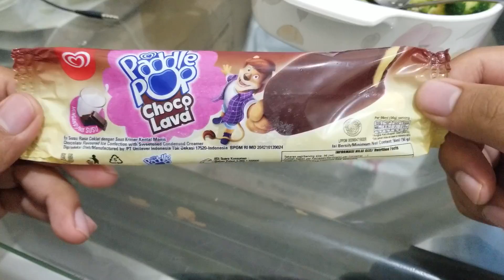Wall's Paddle Pop Choco Lava - 22 January 2019